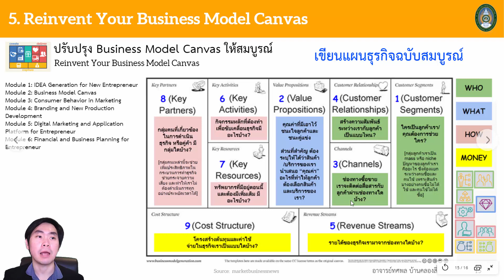Module6 EP.5(1/2) Reinvent Your Business Model Canvas ปรับปุรงการเขียนแผนธุรกิจ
เรื่องที่ 5  ปรับปุรงการเขียนแผนธุรกิจ Business Model Canvas
Reinvent Your Business Model Canvas

วิทยากรรับเชิญถ่ายทอดความรู้โดย อาจารย์ทศพล บ้านคลองสี่

โครงการบ่มเพาะให้บัณฑิตมีทักษะเป็นผู้ประกอบการรุ่นใหม่ (STARTUP) ในรูปแบบออนไลน์
จัดโดยมหาวิทยาลัยราชภัฏวไลยอลงกรณ์ ในพระบรมราชูปถัมภ์